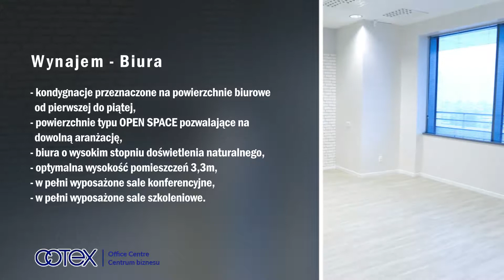Wynajem biur sale szkoleniowe sale konferencyjne Płock Office Center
Oferta naszej firmy obejmuje wynajem biur. Mamy bardzo komfortowe pomieszczenia, lokale o dogodnej lokalizacji. Wynajmujemy zarówno powierzchnie biurowe, jak i handlowo-usługowe. Oferujemy pomieszczenia idealne dla poczt, aptek i banków. Ofertę kierujemy do firm kurierskich, siłowni i właścicieli salonów fryzjerskich oraz kosmetycznych, a także firm z innych branż. Jesteśmy pewni, że każdemu uda się znaleźć odpowiednie biuro.

Optymalna wysokość pomieszczeń wynosi 3,3 m. Dodatkowo oferujemy bardzo dobrze wyposażone sale konferencyjne i sale szkoleniowe.